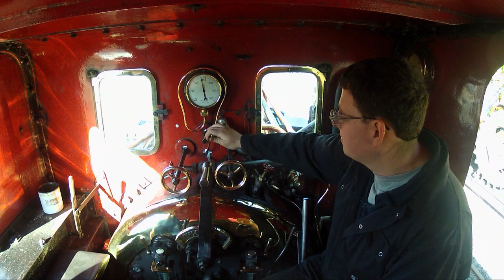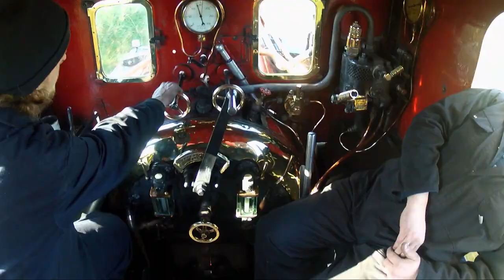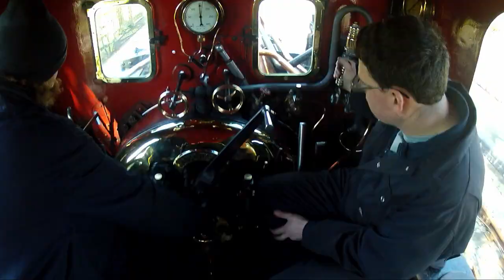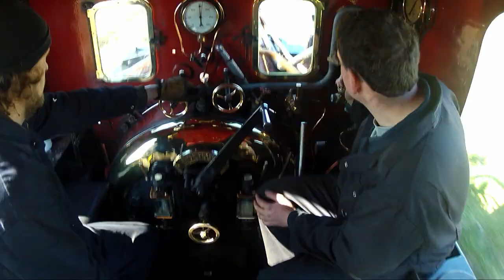Cab Rides: Isle of Man Steam Railway Pt 1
Part One of our cab ride on the Isle of Man Steam Railway takes us from Douglas to Ballasalla aboard locomotive no, 4 - Loch. We've mounted five cameras to make sure we capture every bit of the action as we make our way along this beautifully preserved Victorian narrow gauge steam railway. It's a stunning Manx day with blue skies, so settle back and enjoy the ride!

You can find a full list of our DVD and Bluray Cab Rides with the option of turning off commentary on our